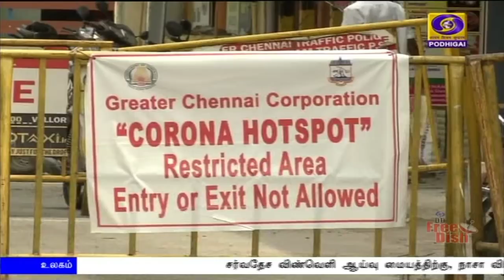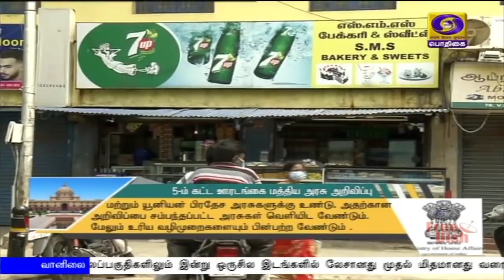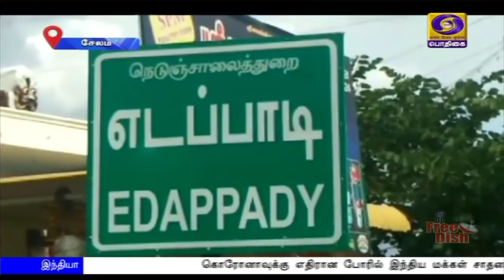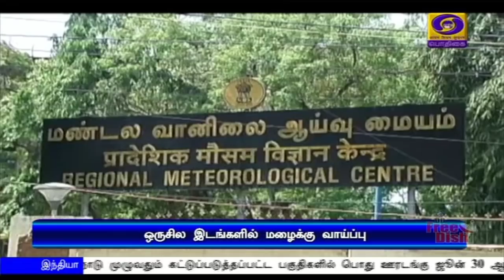பொதிகை பிற்பகல் 2.00மணி செய்திகள் [31.05.2020]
1) கொரோனாவுக்கு எதிரான போரில் இந்திய மக்கள் சாதனை படைத்துள்ளனர் - அகில இந்திய வானொலியில் மனதின் குரல் நிகழ்ச்சியில் பிரதமர் நரேந்திர மோதி உரை

2) நாடு முழுவதும் கட்டுப்படுத்தப்பட்ட பகுதிகளில் பொது ஊரடங்கு ஜூன் முப்பதாம் தேதிவரை நீட்டிப்பு: பயணிகள் ரயில்கள், உள்நாட்டு விமான சேவையை கட்டுப்பாடுகளுடன் தொடர மத்திய அரசு அனுமதி.

3) தமிழகத்தில் கட்டுப்படுத்தப்பட்ட பகுதிகளில் ஜூன் முப்பதாம் தேதிவரை ஊரடங்கு நீடிக்கும்: சென்னை உள்ளிட்ட நான்கு மாவட்டங்களை தவிர பிற மண்டலங்களில் ஐம்பது சதவீத பேருந்துகள் இயக்க அனுமதி. - தமிழக அரசு அறிவிப்பு.

4) தமிழகத்தில் வழிபாட்டுத் தலங்கள், மத சார்ந்த கூட்டங்களுக்கு தடை நீட்டிப்பு - மெட்ரோ ரயில், மின்சார ரயில்களுக்கான தடையும் தொடர்கிறது.

5) சர்வதேச விண்வெளி ஆய்வு மையத்திற்கு   நாசா விண்வெளி வீரர்கள்  இரண்டு பேர் அனுப்பி வைப்பு - அமெரிக்காவின்  ஸ்பேஸ் எக்ஸ் விண்வெளி ஓடம் வெற்றிகரமாக செலுத்தப்பட்டது.

6) இந்திய கிரிக்கெட் வீரர் ரோஹித் சர்மாவுக்கு ராஜீவ் கேல் ரத்னா விருது -  இந்திய கிரிக்கெட் கட்டுப்பாட்டு வாரியம் பரிந்துரை.